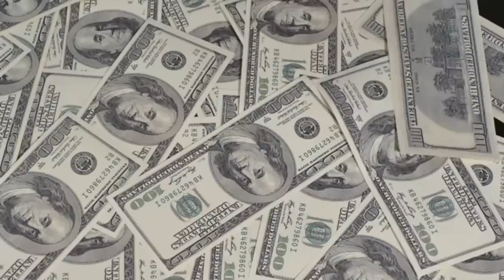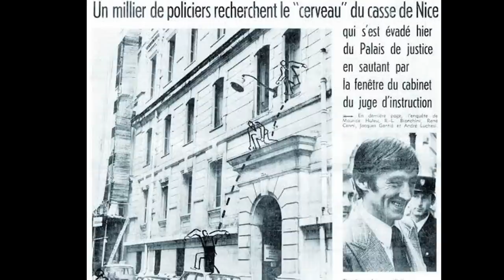EP:06 1976-ல் பிரான்ஸ் நாட்டில் நடந்த மிக பெரிய திருட்டு | Babu Shankar |The Paper Cup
This is a royalty free song, so you can use it in your projects only if you cite me and the name of this song in the credits, If you want you can also contact me to tell me that you're going to use this track. That's a scary horror soundtrack music perfect for videogames and horror movies, hope you'll enjoy it.

If you want me to compose original music for your projects

நம்ம சேன்ல்ல பண்ண எல்லா ROBBERY வீடியோ பார்க்கணும்ன்னா இந்த PLAYLIST ல இருக்கும் CHECK பண்ணிகோங்க

இந்த கேஸ் பத்தி ஏதேனும் சந்தேகம் இருந்தா commenட் box ல கேளுங்க.. இல்லனா instgram க்கு வாங்க.. link கீழ இருக்கு..
.என்னோட சேனல்ல உள்ள வீடியோ லாம் பாருங்க என்னோட family ல join பண்ணிகோங்க..
பண்ணுங்க..